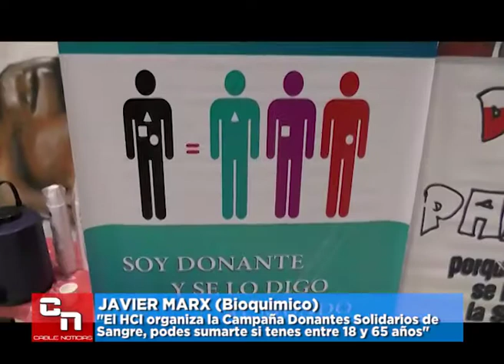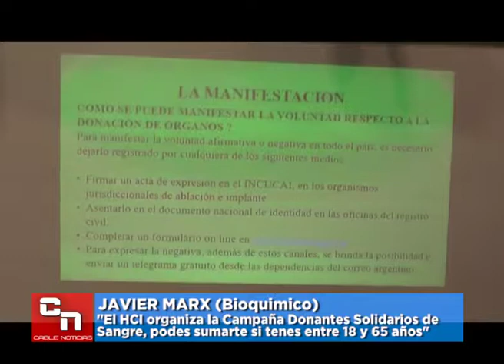JAVIER MARX bioquímico habla soble la donacion de sangre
nota a javir marx bioquimico de la ciudad de puerto iguazu